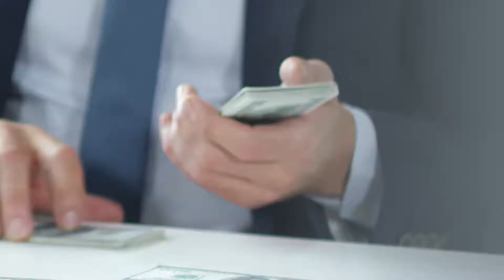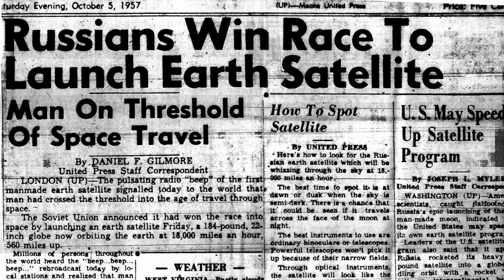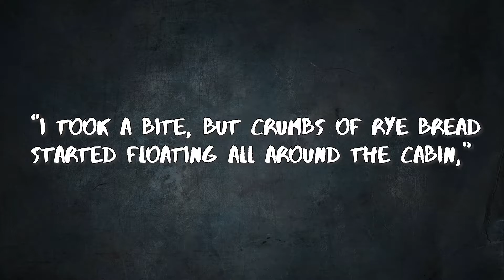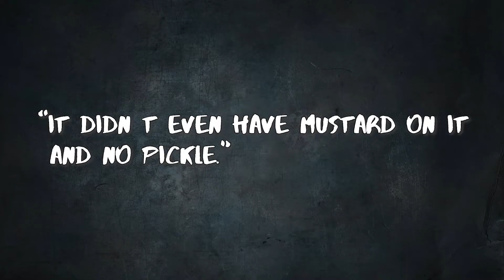How an Astrounat Smuggle a Sandwich into SPACE!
This is the story of how Astronaut John Young smuggled a Corned Beef Sandwich into space. Infamously dubbed the $30 million dollar sandwich because of the destruction it could have caused. Was this Corned Beef Sandwich delicious enough to risk jeapodizing a space missiong?

(SOTW)
VIDEOS OUT DAILY!

About Stories Of The World:
Hey! I’m Alex Lam. I create videos to share interesting pieces of history and stories! Stories of the World is created to inspire you to stay curious! There’s so many fascinating stories in the world that needs to be brought to light and I want to talk about all of them! Stories Of The World!

Book: Forever Young Memoir by John young